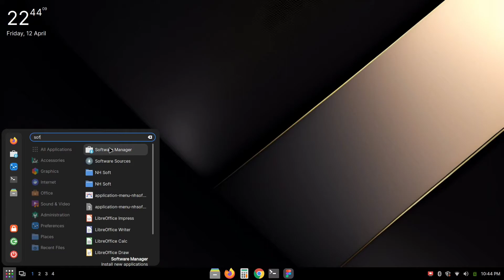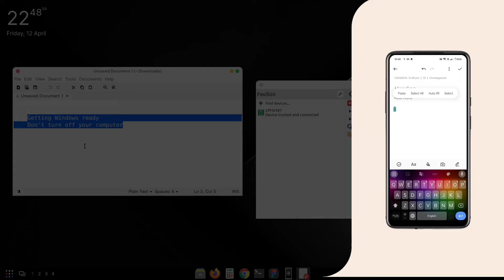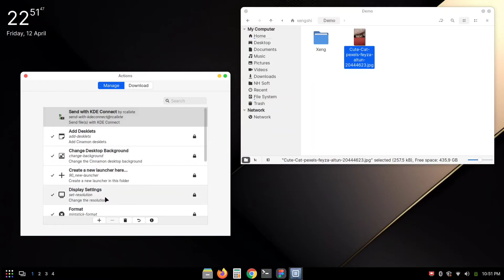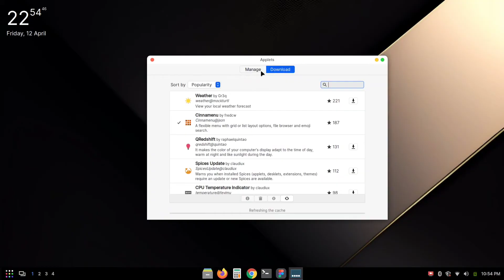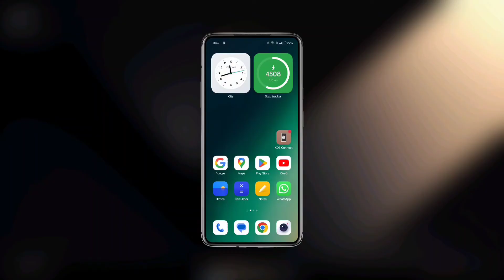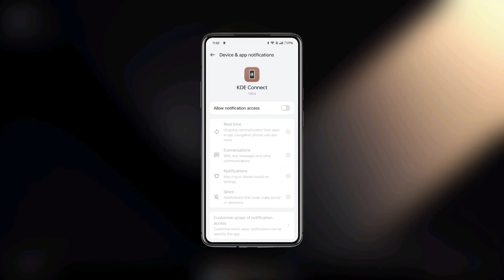KDE Connect on Linux Mint (Cinnamon)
In this video, we show you how to install and fully use KDE Connect on Linux Mint. KDE Connect is a popular tool developed by the KDE team that allows seamless wireless file sharing between your PC and smartphone. It also offers a range of features like sharing clipboard data, viewing phone notifications on your PC, using your phone as a mouse, and more. I'll guide you through the installation of KDE Connect and demonstrate some Mint applets and extensions to help you get the most out of it.